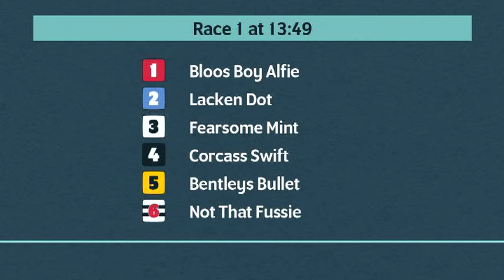Monmore Greyhounds Races on 12th July 2022